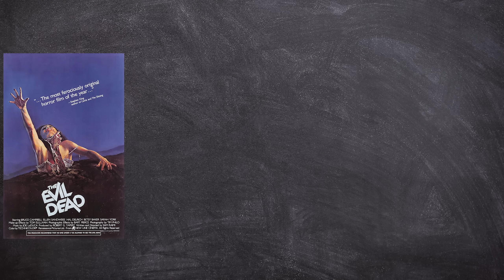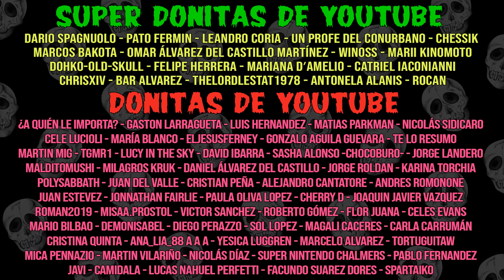TERROR 2023: RENFIELD y EVIL DEAD RISE (EL DESPERTAR) | SIN SPOILERS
Reseñas sin spoilers de RENFIELD ASISTENTE DE VAMPIRO y EVIL DEAD RISE (EL DESPERTAR)

☕ Si estas en Argentina, podes colaborar con un cafecito desde acá
☕ Si estas en cualquier otro lugar del universo, podes colaborar con un Koficito desde acá :
❤ Y también podes donar desde el botoncito que dice "GRACIAS" y aparece debajo de cada video acá en Youtube 🥰

😎 PEDACITOS EN TWITCH: 😎
📺 Este Domingo 19hs vemos Dracula (1931) 🧛‍♀️
📺 Este Miércoles 19hs: vemos cositas varias😏.

Cuantos más Pedacitos seamos, MEJOR 🖤💀